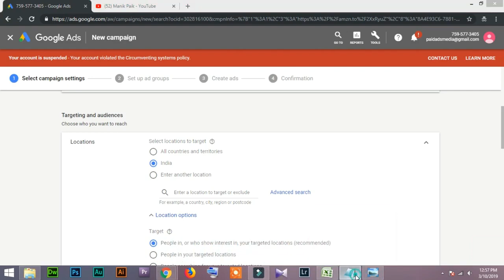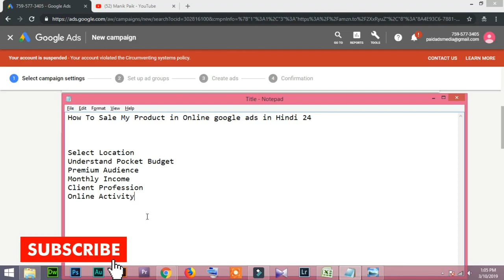24 How To Sale My Product in Online Google Ads in Hindi/Urdu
How To Sale My Product in Online Google Ads in Hindi/Urdu